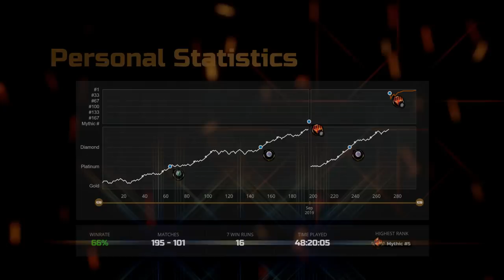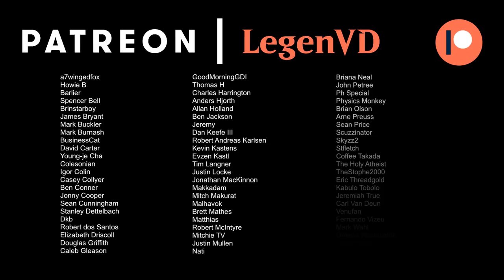Luxior Superfriends - New Capenna Standard - Mythic Ranked - MTG Arena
Magic: The Gathering Arena deck tech & gameplay with an Esper or Obscura (White/Blue/Black) planeswalker superfriends deck, featuring Luxior, Giada's Gift and Raffine's Tower from Streets of New Capenna in Standard.

00:00 - Deck Tech
03:47 - Match 1
24:02 - Match 2
32:22 - Match 3
41:41 - Match 4
44:29 - Match 5
54:52 - Match 6